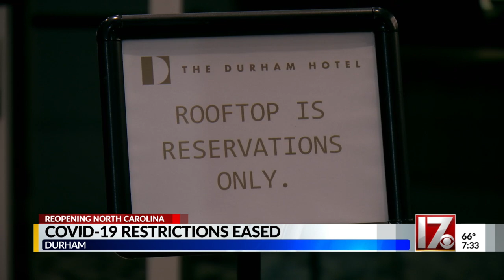People flock to Raleigh bars on 1st Saturday night after COVID rules relaxed